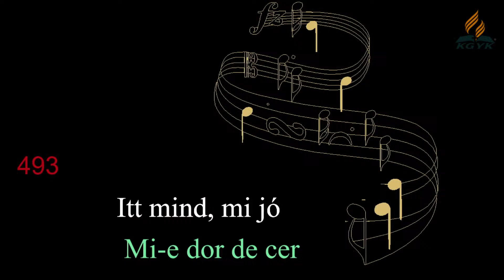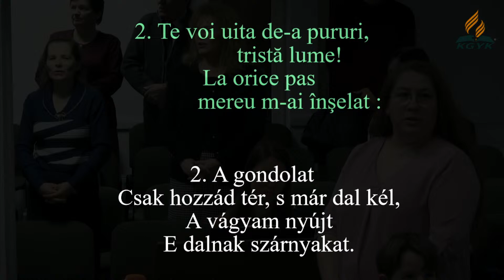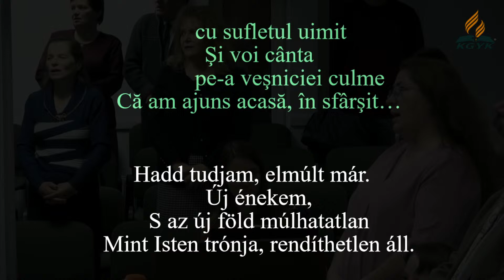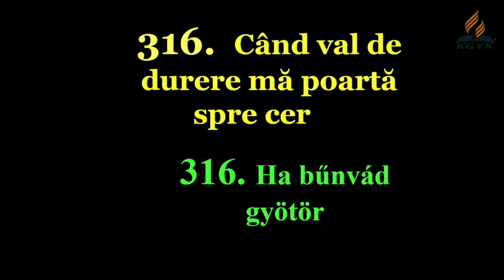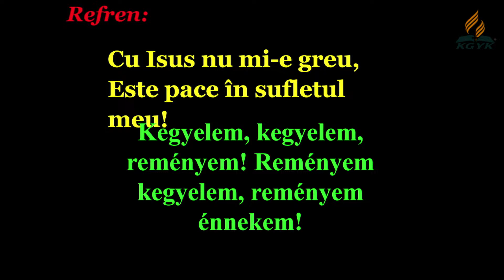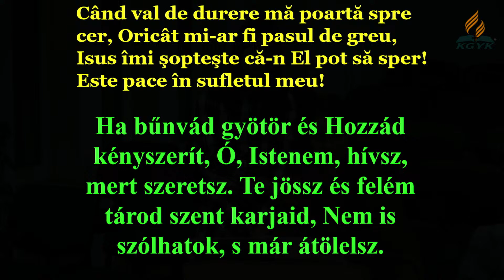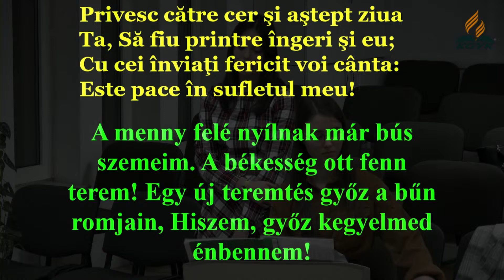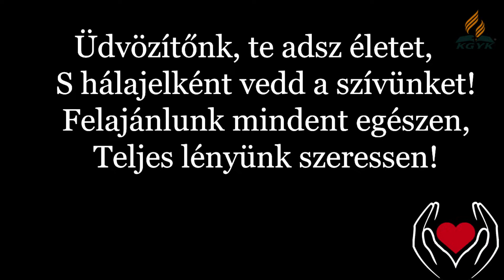Vasárnap esti imaóra (2023.12.03.)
Bizonyságtevés a személyes próbák idején - Igét hirdet: Dorgo Adrian